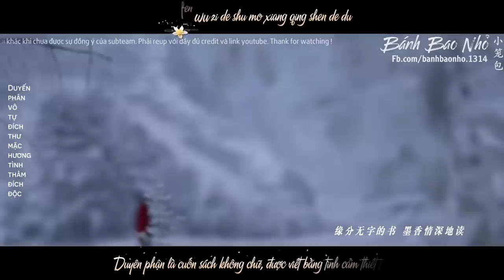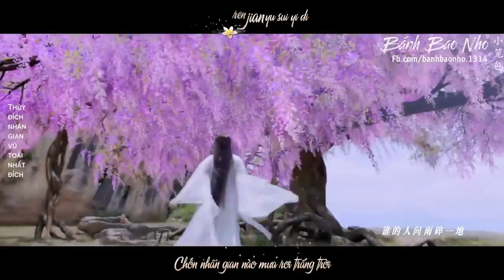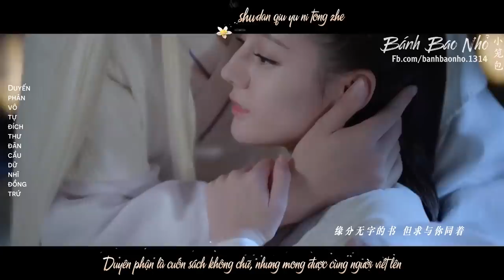[Vietsub] Duyên Tự Thư - Tô Thi Đinh | OST Tam Sinh Tam Thế Chẩm Thượng Thư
Song: Duyên Tự Thư - 缘字书
Singer: Tô Thi Đinh - 苏诗丁
Drama: Tam Sinh Tam Thế Chẩm Thượng Thư - 三生三世枕上书
Translator: Mèo
Subber: Hoành
Effect: Lyly Nguyen